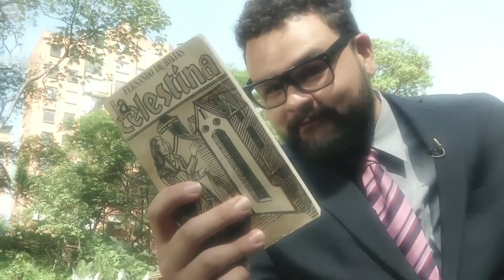El couch: cómo volver con tu ex [TiempoFuera] - TeleMedellin